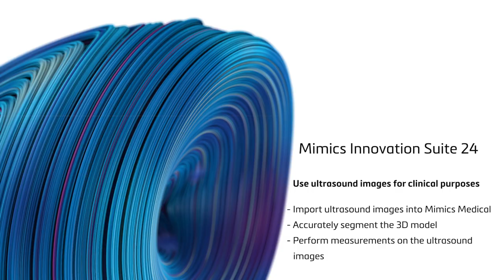Ultrasound Clearance | Mimics Innovation Suite 24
Import ultrasound images into Mimics Medical and perform segmentations and analyses that can be incorporated into clinical care.

L-101898